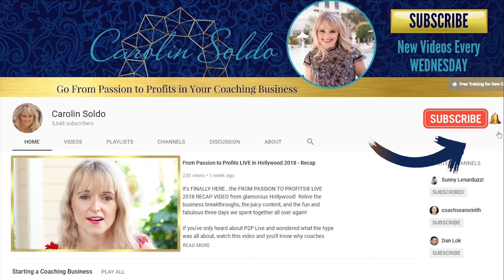HOW TO BE HAPPY - WHY SUCCESS DOESN’T MAKE YOU HAPPY (AND WHAT DOES INSTEAD) - PART 2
HOW TO BE HAPPY - WHY SUCCESS DOESN’T MAKE YOU HAPPY (AND WHAT DOES INSTEAD) - PART 2 // Carolin Soldo

So, you finally have it all.  You have a nice home, a beautiful family, business success - but you just don't know how to be happy.  You're not happy in business, you don't know how to be happy in life, and deep down - you feel unfulfilled, and sometimes, even a little depressed.  Does this sound like you?  Well, today I'm going to let you in on a secret.  Success doesn't make you happy, nor do all these external things.  The secret to being happy lies in your mental health and the way you control your mind.  In part 2 of this two part series, I'll not only show you how to be confident and how to be happy at work and at home, but I'll also teach you mindset strategies to help you feel happy and fulfilled with your life as a whole - no matter what comes your way.

For a great motivational video with even more secrets to living a happy and fulfilled life, watch this